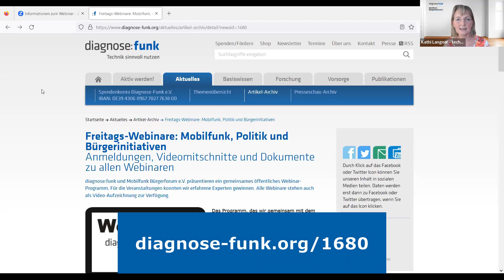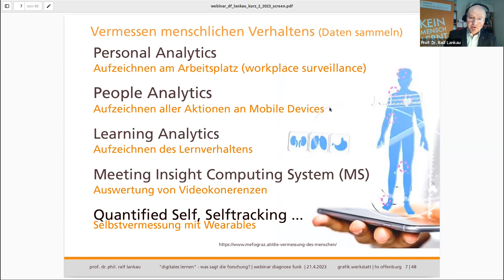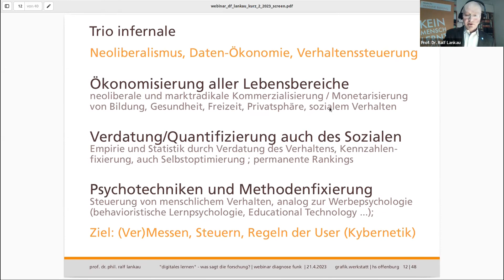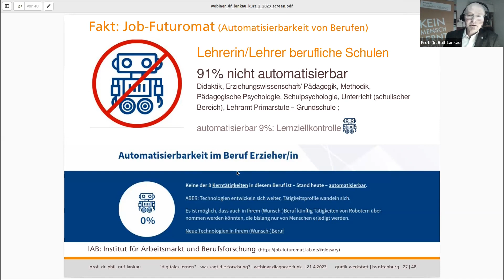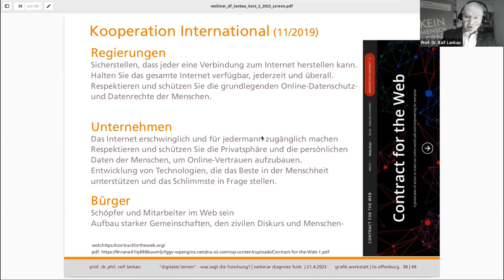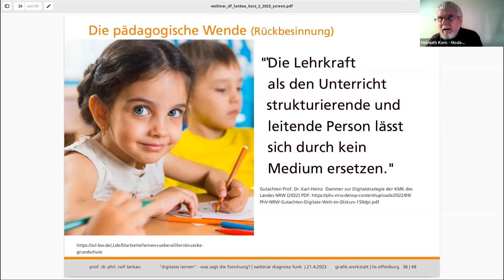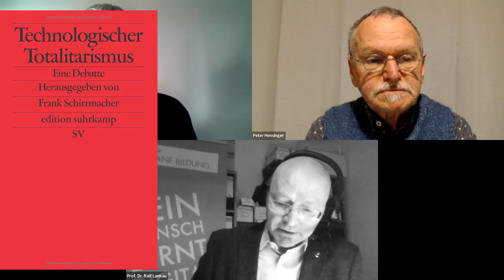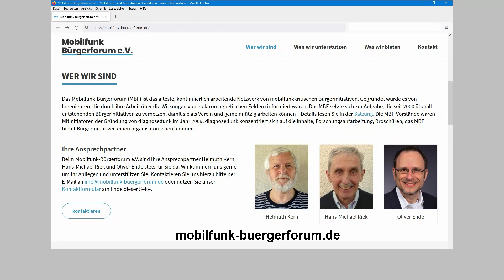Digitales Lernen – Was sagt die Forschung? (Webinar 26)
Als Corona-Maßnahme wurden Kitas und Schulen geschlossen. Fernunterricht und Kontaktsperren waren ein bislang unbekannter Einschnitt für Bildungseinrichtungen. Zugleich wurden mit Laptops und Tablets, Web und App flächendeckend digitale Medien im Unterricht etabliert. Wird daraus jetzt das »neue Normal« oder müssen auf Basis aktueller Studien womöglich doch andere Schlüsse gezogen werden? Warum wir eine pädagogische Wende brauchen, stellt Prof. Ralf Lankau in diesem Webinar dar.

diagnose:funk FINANZIELL UNTERSTÜTZEN
Wenn Ihnen die Arbeit von diagnose:funk gefällt,
unterstützen Sie uns bitte mit einer Fördermitgliedschaft
oder mit einer einmaligen Spende.

Eigentlich müsste doch alles besser geworden sein, fast jeder Schüler hat ein Smartphone, kann es bestens „kompetent“ bedienen, lernt mit dem Tablet-PC. Doch die bundesweiten Ergebnisse des IQB-Bildungstrends 2021 über die  Kompetenzen der Viertklässlerinnen und Viertklässler sind ein Offenbarungseid. Mindeststandards in Zuhören, Schreiben, Lesen und Rechnen werden von immer weniger Schulkindern erreicht. Die Ursachen beginnen schon bei den Kleinkindern.

Referent:
• Prof. Dr. Ralf Lankau, Professor für Mediengestaltung und Medientheorie an der Hochschule Offenburg
• Mit ihm diskutiert anschließend Peter Hensinger, M.A., Pädagoge und Zweiter Vorsitzender von diagnose:funk

Das Webinar fand am 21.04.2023 statt.

00:00 Begrüßung
00:31 bisherige Webinare
02:22 Einleitung, Vorstellung der Podiumsgäste
04:02 Beginn des Vortrags von Prof. Lankau
05:44 Teil I: Ökonomisierung und IT
24:09 Teil II: Unterricht und IT/KI
34:15 Teil III: Alternativen
48:51 Zusammenfassung des Vortrags
49:25 Frage: Mindeststandards bei Grundschülern nur zu 40% erreicht?
55:04 Frage: Videospiele / Widerstandfähigkeit, Medienmündigkeit
1:02:02 Frage: Warum wehren sich Eltern nicht gegen digitale Überwachungsmethoden?
1:08:52 Frage: (nicht) sinnvolle Nutzung von Medien im Unterricht / Medien lernerleichternd?
1:17:09 Frage: pädagogische Wende
1:23:15 Ausblick auf das nächste Webinar
1:24:16 Hinweis auf Telefonsprechstunde und Mobilfunk Bürgerforum e.V.
1:27:26 Was bleibt?